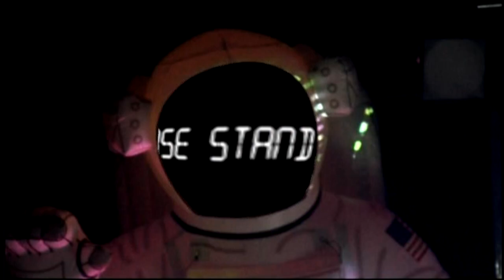Primus - Live At The Tabernacle, Atlanta, GA - 10/05/2010 (2 Cam Mix) [720p/60fps] Set 2 + Encore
Primus
Atlanta, GA
10/05/2010
The Tabernacle

Lineup: Les Claypool - Bass, Larry LaLonde - Guitar, Jay Lane - Drums

Setlist:

Set I:
To Defy the Laws of Tradition
Duchess and the Proverbial Mind Spread
Golden Boy
American Life
Mr. Knowitall
The Toys Go Winding Down
Big in Japan
John the Fisherman
Mrs. Blaileen
Jerry Was A Race Car Driver

Set II:
Those Damned Blue-Collar Tweekers
Fisticuffs
Sgt. Baker
Frizzle Fry
Over the Falls
Sathington Willoughby
Spegetti Western
Drums
Drum and Whamola Jam
Eleven
My Name is Mud
Over the Electric Grapevine

Encore:
Pudding Time

- Empty Spaces tease before Frizzle Fry
- Animal Fair tease before Pudding Time

General Notes about this show:
Oddity Faire

Notes: Split into 2 Videos With Link To Set 1 Above, Taken From The 2 DVD Bootleg Source, I upscaled and de-interlaced the original NTSC DVD-files from 480p at 29,97i to 720p at progressive 59,94fps for best possible viewing quality.

NO COPYRIGHT INFRINGEMENT INTENDED I DO NOT OWN THE RIGHTS TO THE VIDEO OR MUSIC I CLAIM NO RIGHTS TO THESE SONGS OR THE VIDEO U.S. Copyright Office- "Notwithstanding the provisions of sections 106 and 106A, the fair use of a copyrighted work, including such use by reproduction in copies or phonorecords or by any other means specified by that section, for purposes such as criticism, comment, news reporting, teaching (including multiple copies for classroom use), scholarship, or research, is not an infringement of copyright."